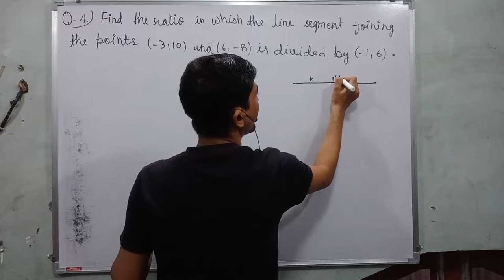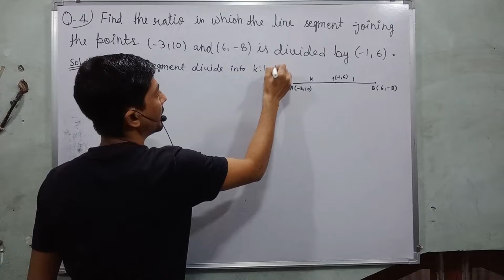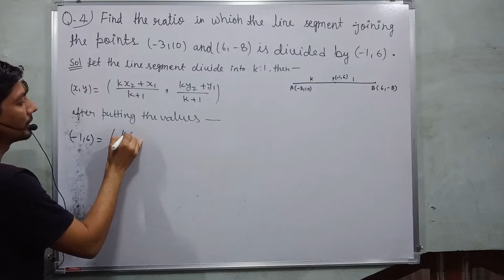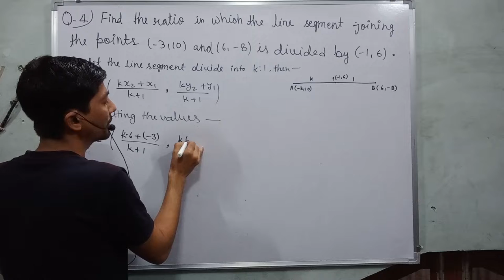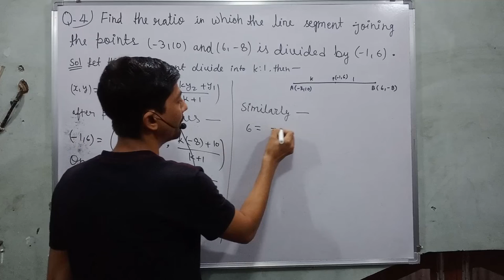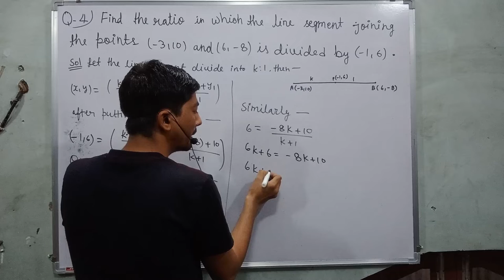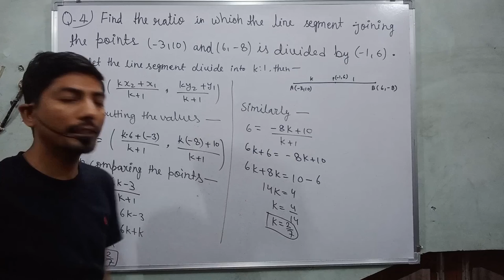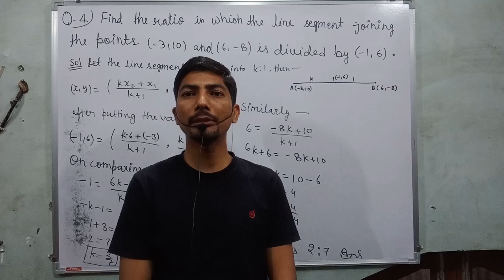find the ratio in which the line segment joining the points (-3 10) and (6 – 8) is divided by (-1 6)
Hi everyone
in this video, I tell you about  "  4. Find the ratio in which the line segment joining the points (– 3, 10) and (6, – 8) is divided by (– 1, 6). "?